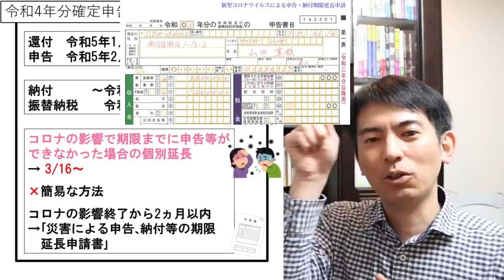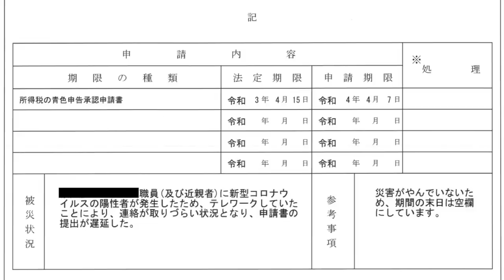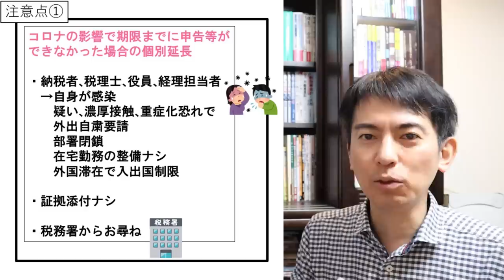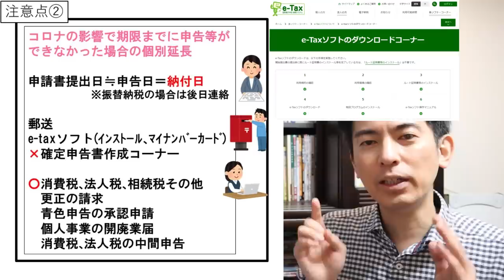【速報！】よかった～｡2023年確定申告もコロナで期限延長決定！去年とは違う要注意点【令和4年分所得税/消費税､法人税､相続税/申請書･e-tax手続き/被災状況欄の具体例/納税の期限/ラジオ始める】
令和4年分確定申告(令和5年3月申請)の申告期限の延長を解説します。
0:00 令和4年分確定申告の延長
2:09 期限延長申請書の具体例
2:50 延長の理由
4:12 納税日､提出方法､消費税など

・令和4年分確定申告について
「【今年､大改変！】2023年3月申請 確定申告の書き方と変更点｡申告書A廃止他」

・e-Tax(確定申告書等作成コーナー)の入力
「【検証】確定申告 2023年版e-Taxを実際やってみた！作り方･出し方9つは多すぎ問題」

・青色申告（末路シリーズ第1弾）

・確定申告のよくあるミス（末路シリーズ第2弾）
「【今年､変更点も！】確定申告で凡ミスした人の末路｡ミスしやすいポイント20個総ざらい」

・無申告（末路シリーズ第3弾）
「【厳罰化】確定申告を無視した人の末路｡金額が少なくてもバレる理由｡申告しないとどうなる？

○国税庁
「国税における新型コロナウイルス感染症拡大防止への対応と申告や納税などの当面の税務上の取扱いに関するＦＡＱ」

ーーーーー
2023年1月29日～3月末まで期間限定
毎週日曜 朝8時45分～「ラジオ確定申告 from オタク会計士チャンネル」

‹おたより大募集中！›
確定申告にまつわるあなたの体験談・エピソードを募集しております！
ーーーーー

165万部『さおだけ屋はなぜ潰れないのか？ 身近な疑問からはじめる会計学』(光文社新書)

資料の無料配布＆ライブのアーカイブ配信は、このチャンネルのメンバー特典です。